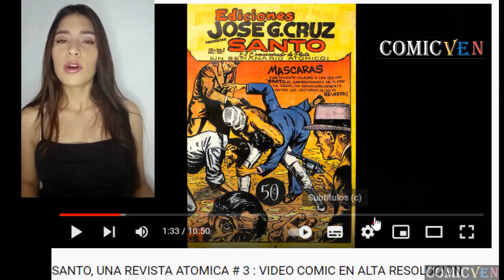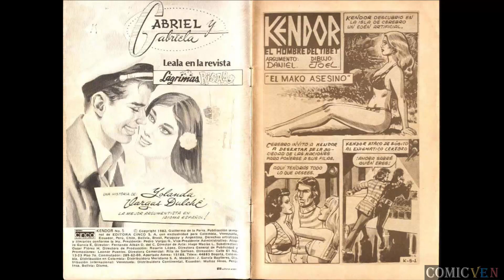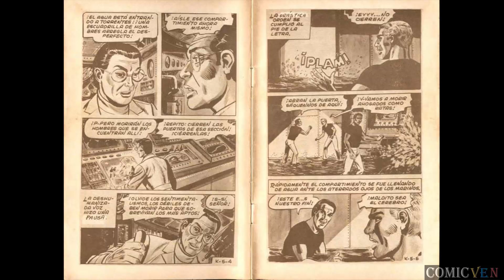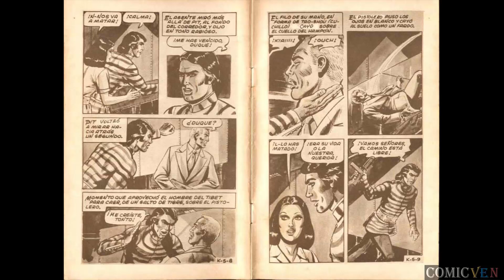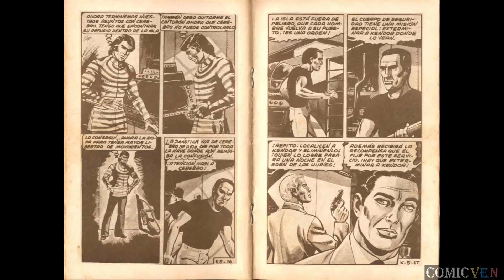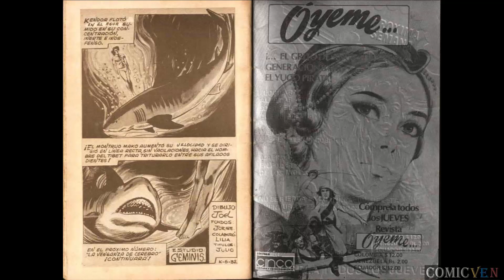KENDOR EL HOMBRE DEL TIBET # 5 - VIDEO COMIC EN ALTA DEFINICION